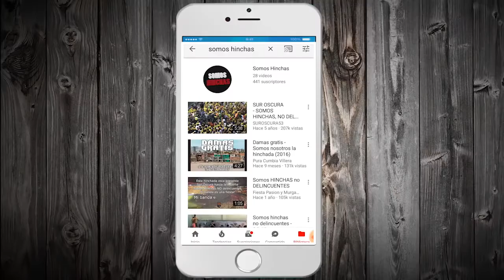Quién será el reemplazo de Paolo Guerrero en el mundial de Rusia 2018?